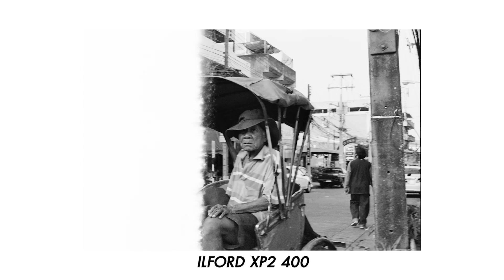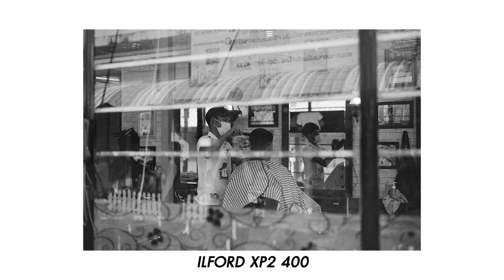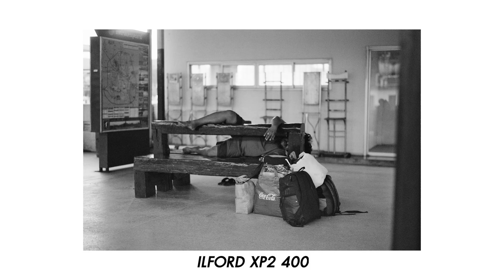Film Street Photography | ชวนเจ้าของร้านล้างฟิล์ม ออกไปเดินถ่ายรูปเล่นกัน | Forfun Film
คลิปนี้ผมได้มีโอกาสชวนพี่หมู เจ้าของร้านล้างฟิล์ม Forfunfilm ออกไปเดินถ่ายฟิล์มเล่นกันตามซอกซอย ข้างถนน ในจังหวัดอุดรธานี ซึ่งร้าน Forfunfilm ของพี่หมูถือเป็นกำลังสำคัญ เป็นตัวผลักดันทำให้วัยรุ่นในจังหวัด หันมาสนใจในเรื่องของการถ่ายภาพฟิล์ม และทำให้ฟิล์มกับมาเป็นที่นิยมอีกครั้งในหมู่ผู้คนที่ชื่นชอบทั้งเก่าและใหม่ และการถ่ายภาพจากกล้องฟิล์มก็กลับมาครึกครื้นอีกครั้งในจังหวัดอุดรธานี
าน forfunfilm ก่อตั้งขึ้นเป็นสาขาแรกที่จังหวัดอุดรธานี และตอนนี้ทาง forfunfilm ได้ขยายสาขาไปยัง จังหวัดเชียงใหม่แล้ว